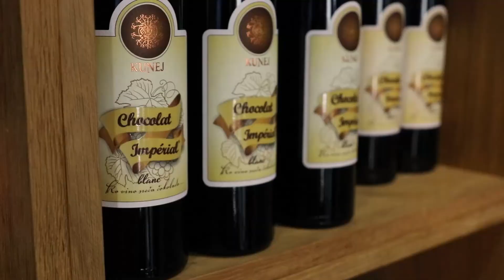Exploring the Posavje Region with Mariah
On day 3 of her Slovenian cycling adventure, Mariah from Australia was exploring the Posavje Region and all it has to offer to the cyclists. She visited Krško and Kostanjevica na Krki, the smallest Slovenian town by the Krka River.